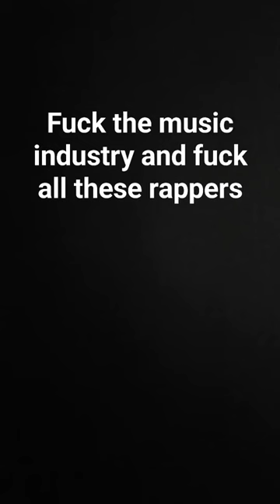"NUDE" (Universal Music Group Diss? Drake Diss? Kendrick Lamar Diss? J Cole Diss?)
Drake not only using 2Pac's voice and likelihood without permission but using him to diss Kendrick Lamar is beyond disrespectful and fucked up with total disregard for other people.

When UMG briefly interviewed me a couple years ago they asked me right away upfront if I believe in Jesus Christ and then they said that they do not think I have the energy that they were looking for???

Is it because I write songs about activism and love!?!?

diss me when you don't even have talent this is funny to me if you ain't spittin and just opening your mouth well then bro you're swallowing